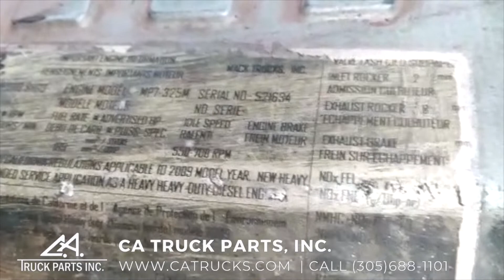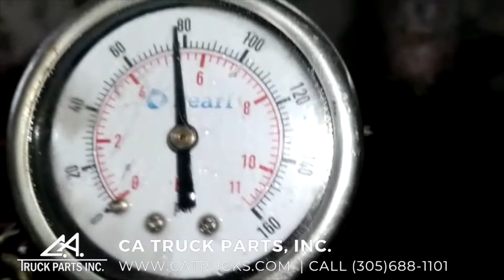2009 Mack MP7-325M Diesel Engine For Sale TEST RUN | CA Truck Parts, Inc.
(GOOD USED) 2009 Mack MP7-325M Diesel Engine For Sale, EGR and DPF Model '07 EPA, 300HP @ 2000RPM, Engine Family 9VPTH10.8HD3, 10.8L Displacement, 6 Cylinders, Exhaust Emission Control System: EM, EC, TC, CAC, DI, EGR, DPF, Fits Year Models 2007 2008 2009, Engine Serial# 521634, Stock# 2603